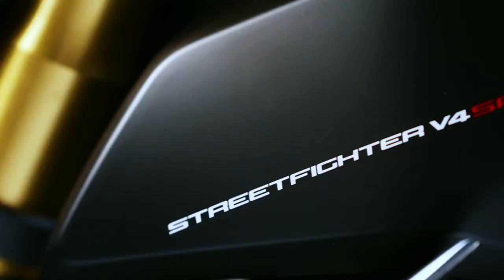Ducati Streetfighter V4 SP